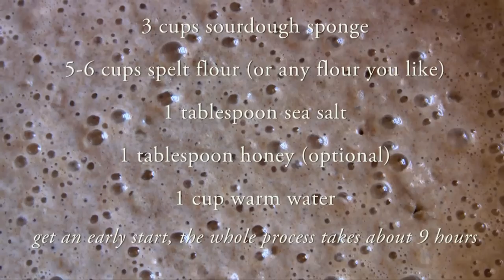Step by Step Sourdough Spelt Bread recipe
The process of making sourdough is an amazing journey into what bread was always meant to be. Sourdough has superior taste and health benefits to all other breads and the Rambam mentioned oven baked sourdough bread as the most healthiest bread one could eat. After trying homemade sourdough you'll never want commercial yeast bread again. In this step by step video tutorial learn to make authentic spelt sourdough bread using only pure sourdough starter, flour, salt and water. For a great starter follow the instructions